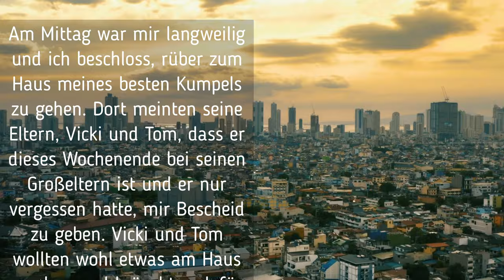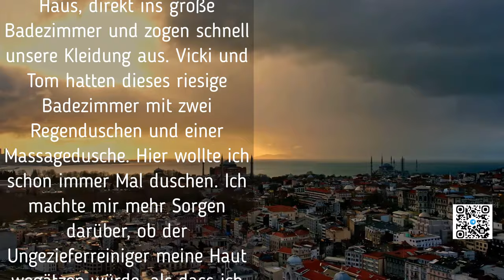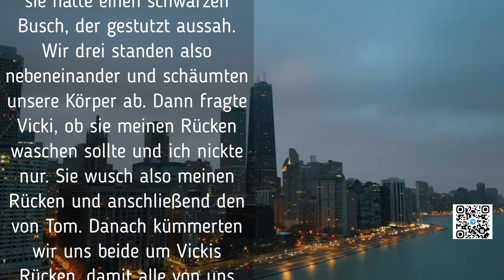Erotische Geschichten - Reifes Paar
Erotische Geschichten.

Am Mittag verspürte ich Langeweile und entschied mich, zum Haus meines besten Freundes zu gehen. Seine Eltern, Vicki und Tom, informierten mich jedoch, dass er dieses Wochenende bei seinen Großeltern verbringt und er vergessen hatte, mir Bescheid zu geben. Vicki und Tom hatten offenbar vor, einige Arbeiten am Haus zu erledigen und benötigten dafür Zeit. Tom stand gerade in der Einfahrt und versuchte verzweifelt, den Hochdruckreiniger zum Laufen zu bringen.

"Verdammt, ich verstehe nicht, warum er nicht funktionieren will", ärgerte sich Tom. Und in dem Moment, als er das sagte, öffnete er den Deckel, und plötzlich spritzte das Wasser mit dem Ungezieferreiniger aus dem Gerät. Tom, Vicki und ich waren komplett durchnässt. "Verdammt, Tom! Jetzt haben wir Ungezieferreiniger über unseren ganzen Körper!", beschwerte sich Vicki. "Macht nichts, dann gehen wir eben alle schnell unter die Dusche und waschen uns ab. Wir kennen uns schließlich schon lange genug, um uns nicht unwohl dabei zu fühlen", schlug er dann vor.

Ohne viel nachzudenken, begaben wir uns alle zusammen ins Haus, direkt ins große Badezimmer, und zogen rasch unsere Kleidung aus.